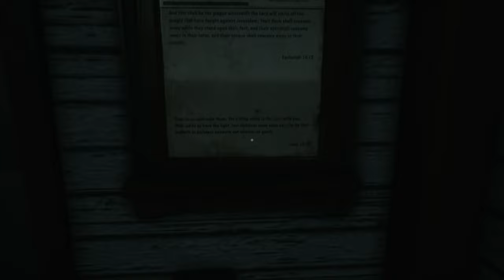This Game Just Got Scary! - Greyhill Incident Gameplay Part 2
This Game Just Got Scary! - Greyhill Incident Gameplay Part 2. This is part 2 of the game, Greyhill Incident. This will be one part of a full walkthrough of the game in the future. This walkthrough will include, reactions, reviews, jumpscares, aliens, alien encounters, UFOs, Cinematics, Cutscenes, Soundtrack, Awesome Commentary and much more until the game is finished.

Step into the eerie, atmospheric world of Greyhill in the early 90s with 'Greyhill Incident', a survival horror game that will keep you on the edge of your seat. Play as Ryan Baker, armed with nothing but a baseball bat and a few precious bullets in your revolver. Explore the invaded neighborhood of Greyhill, solving puzzles and battling the mysterious Grey Aliens and their UFOs. Will you uncover the truth behind the invasion and survive the horrors that await? Join us in this classic alien invasion adventure and find out if you have what it takes to face the unknown.